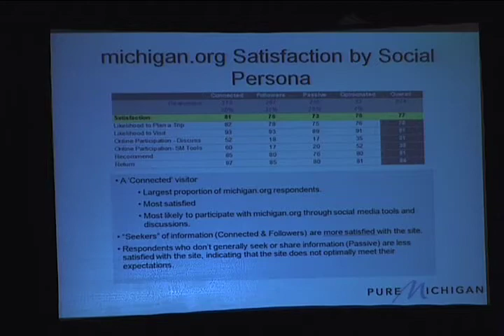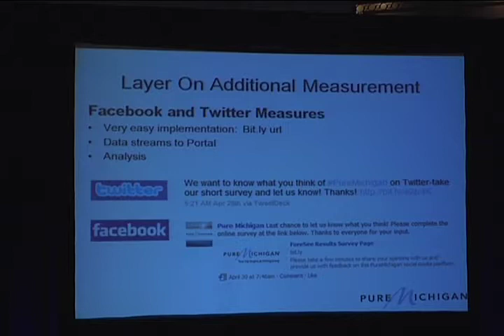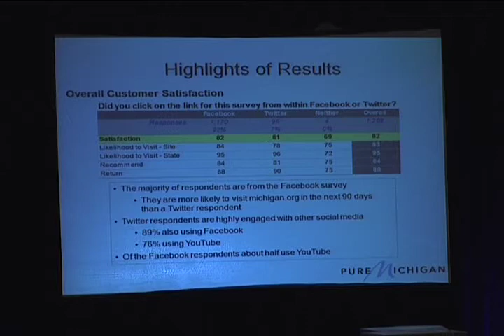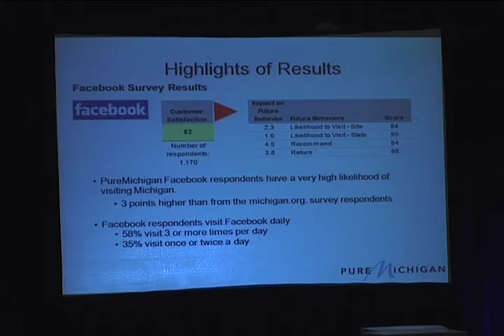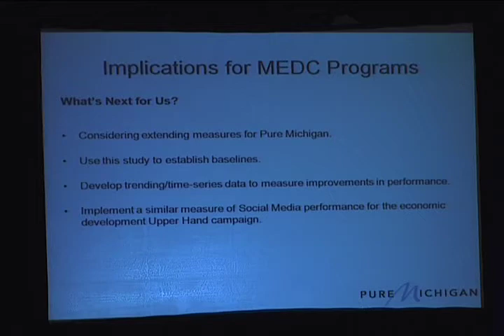Measuring the Value of Social Media Part II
presents Part II of Measuring the Value of Social Media (link to Part I), Gary Platte describes how Pure Michigan analyze their visitors' satisfaction, both on the website and on their social media channels.

Gary starts by describing the types of people coming to the website and their satisfaction scores. He then discusses each group and which type of social media can be used to increase their satisfaction.

He goes on to describe how Pure Michigan built a satisfaction campaign on Facebook and Twitter and showed the results of the campaign

About Gary Platte

Gary Platte is the Web Analytics Specialist with the Michigan Economic Development Corporation in Lansing, Michigan. His current web analytics focus is Pure Michigan, the state's award-winning tourism campaign. He has worked extensively with Fluency Media, an online marketing firm, in developing Pure Michigan's online marketing efforts. Pure Michigan's online strategy is a mix of web, email, search and social media. He also recently completed a project with ForeSee Results, Pure Michigan's online customer satisfaction firm, on measuring the value of the Pure Michigan social media campaign. He is a graduate of Northwood University in Midland, Michigan.

* About Online-Behavior